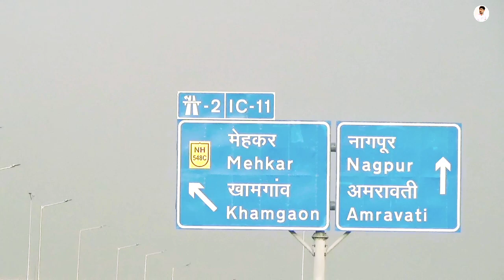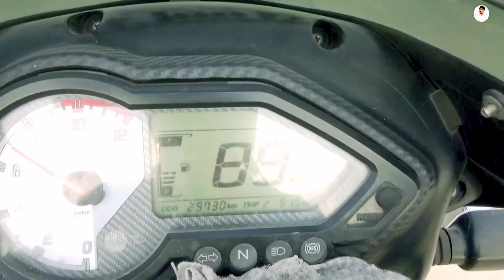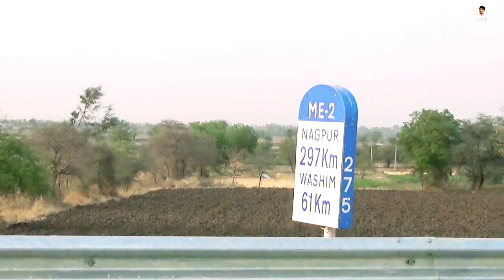समृद्धी महामार्ग नव्याने प्रवास भाग 5 मेहकर ते वाशिम Mehkar to Washim travel On Samruddhi Mahamarg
@Gajanan Chavan

Mehkar to Washim travel On Samruddhi Mahamarg
समृद्धी महामार्ग प्रवास भाग 5 मेहकर ते वाशिम

Can you Pay for travel support ?

समृद्धी प्रवास औरंगाबाद ते बुलडाणा
भाग 1
1) समृद्धी प्रवास औरंगाबाद ते मेहकर वाशिम भाग 1 longest journey On Samruddhi Aurangabad to Mehkar ep 1

भाग 2
2) समृद्धी प्रवास औरंगाबाद ते मेहकर वाशिम भाग 2 longest journey On Samruddhi Aurangabad to Mehkar

@गड-किल्ले सीरीज व्हिडिओ

3) Jivdhan Fort Trek | Jivdhan Killa Trek |
जीवधन किल्ला संपूर्ण माहिती | Gad-Kille Series #3

@घाट सीरीज व्हिडिओ

1) का होतात या घाटात जास्त अपघात

2) देवगिरी घाटात आहे रहस्यमय प्राचीन गुफेत कालिका माता | दौलताबाद घाट | Devgiri Ghat | Daulatabad Ghat Aurangabad

3) Most Dangerous Kannad Chalisgao Ghat | Gautala Autramghat wild Sanctuary | Kannad Ghat | Chalisgaon Ghat

समृद्धी महामार्गाचे आमचे इतर व्हिडिओ👇नक्की बघा